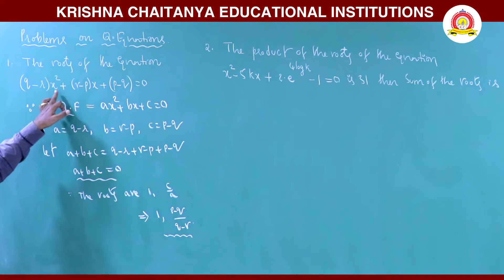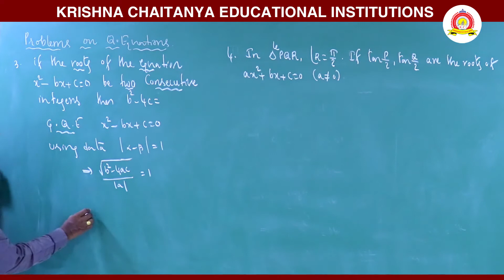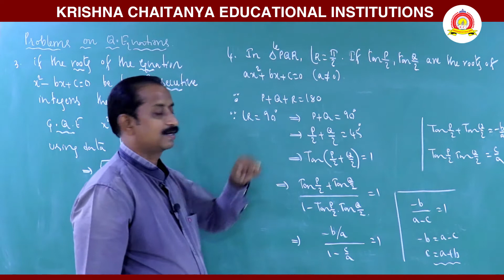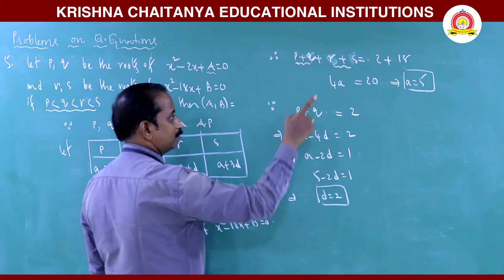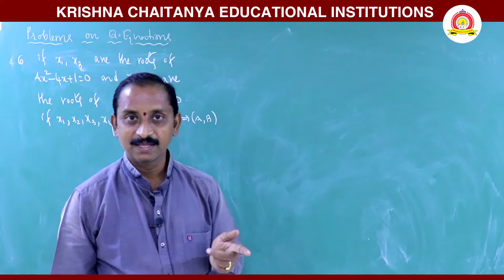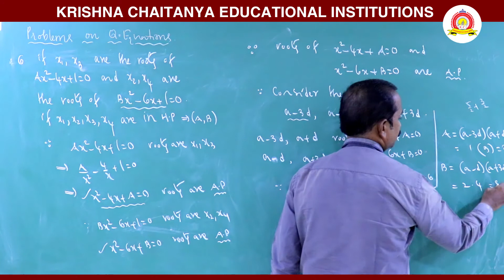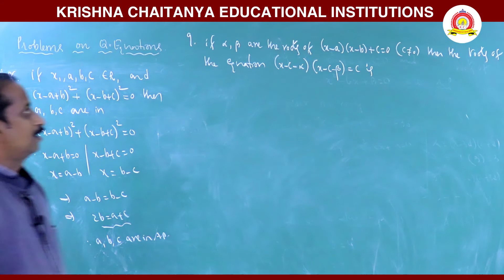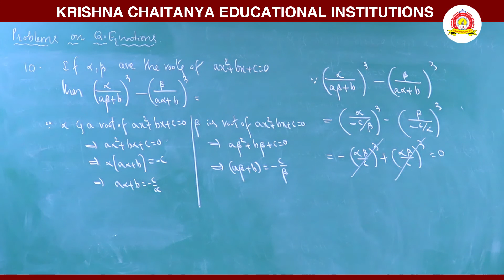MATHS -I(A) || PROBLEMS ON QUADRATIC EQUATIONS || KCJC